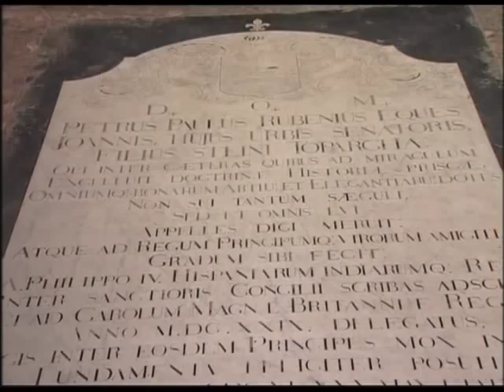Andrew Graham-Dixon on the genius of Rubens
Andrew Graham-Dixon goes to Antwerp to explore Rubens's greatest altarpiece